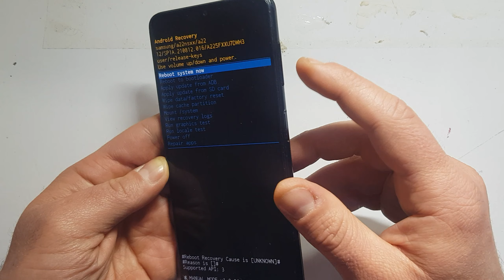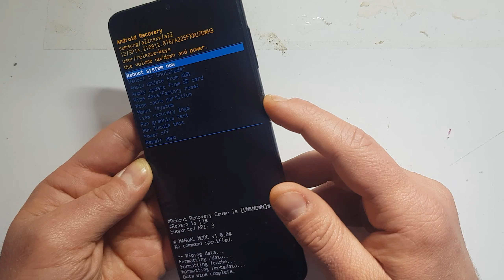Samsung Galaxy M30 Format Nasıl Atılır, Hard Reset Atma, Sıfırlama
Yurt dışı telefonlarda imei gidebilir. Telefonun içindeki Bilgiler Tamamen Silinir. Yedekleme Yapma İmkanınız Varsa Yapın.